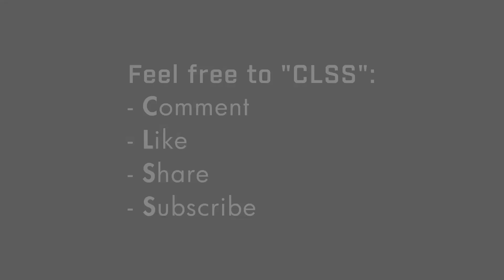【緊急救護先遣服務 FR EMS】油麻地消防局去F2509號細搶救車及A922號急救電單車 | HKFSD Yau Ma Tei F.S. LRU and Paramedic Bike turnout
Event 事件性質: First Responder (EMS) 緊急救護先遣服務

Vehicle model 車輛型號: BMW F750 GS-P
Agency 所屬機構: Hong Kong Fire Service Department 香港消防處
Station 所屬分局: -/-
Fleet No. 車隊編號: A 922 (YMT-EMAMC)
Type 類別: Emergency Medical Assistance Motorcycle 急救醫療電單車
Siren 警報器: Hansch Type 620

Vehicle model 車輛型號: Mercedes Vario
Station 所屬分局:  Yau Ma Tei Fire Station 油麻地消防局
Fleet No. 車隊編號: F 2509 (YMT-LRU)
Type 類別: Light Rescue Unit 細搶救車
Siren 警報器: Haztec EuroMax

Tref A.'s Production 2024
Filmed by Trevor A. in Hong Kong SAR | 2024.01
Filmed with Sony FDR-AX53 (4K Handycam) w/ ECM-MS2

Outro music is sourced from YouTube